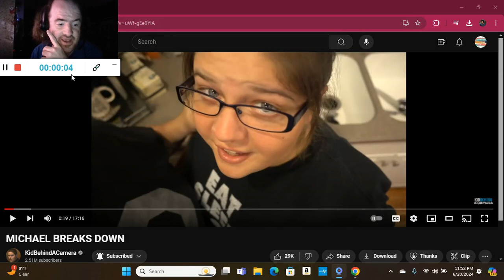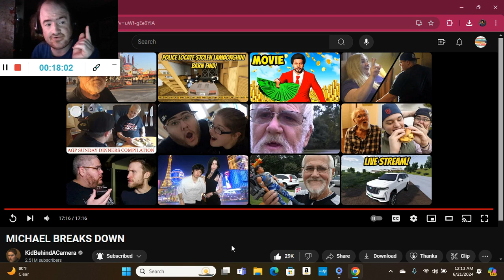MICHAEL BREAKS DOWN (Reaction; #218)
Another Reaction;